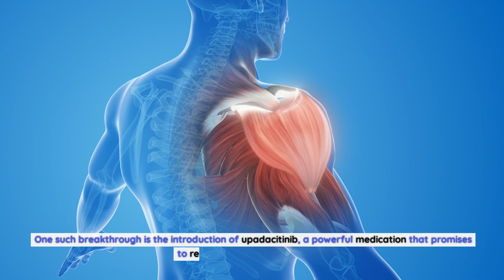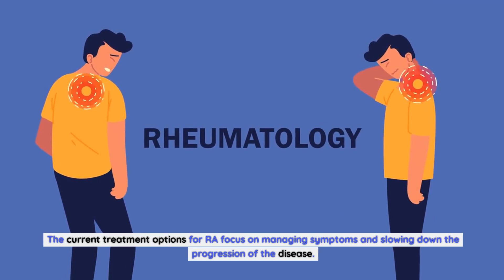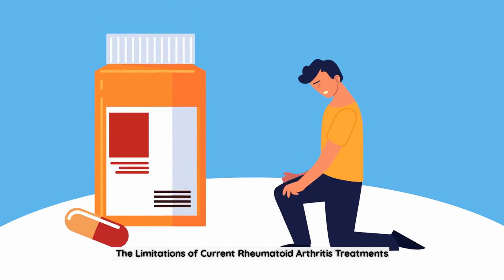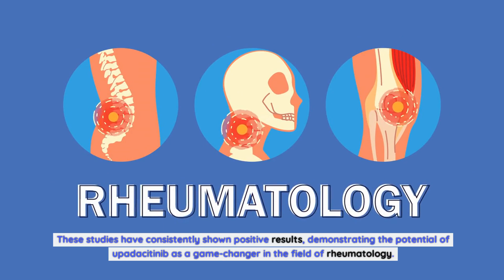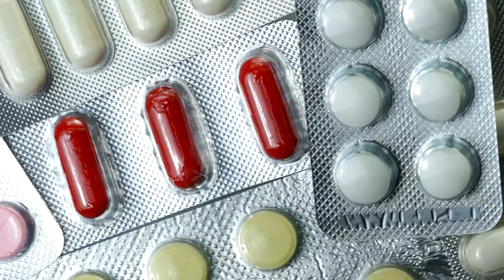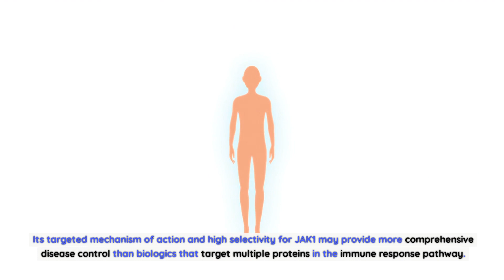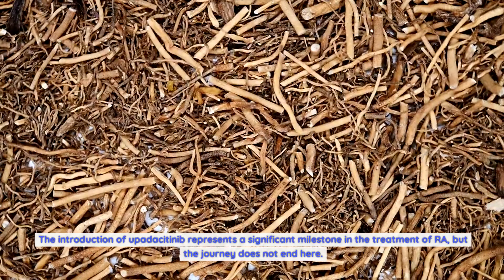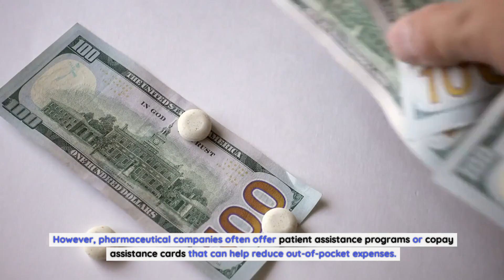Unlocking the Power of Upadacitinib: The Future of Rheumatoid Arthritis Treatment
Rheumatoid arthritis (RA) is a chronic autoimmune disease that affects millions of people globally, causing pain, swelling, stiffness, and potential joint damage. In the quest for effective treatment, Upadacitinib has emerged as a promising medication, showing great potential in transforming the landscape of rheumatoid arthritis management. This comprehensive guide delves into Upadacitinib, its mechanism of action, benefits, dosages, potential side effects, and how it is positioning itself as the future of rheumatoid arthritis treatment.

1. Understanding Rheumatoid Arthritis
Rheumatoid arthritis is an autoimmune disorder characterized by the immune system mistakenly attacking the body's joints, resulting in inflammation, pain, and potential damage to the affected joints. It can severely impact an individual's quality of life and daily activities.

2. Introduction to Upadacitinib
Upadacitinib, marketed under the brand name Rinvoq, is a Janus kinase (JAK) inhibitor. It works by blocking certain enzymes in the body that are involved in the inflammation process, specifically targeting the JAK pathways. This targeted approach makes Upadacitinib a potent contender in managing rheumatoid arthritis.

3. Mechanism of Action
Upadacitinib inhibits the JAK pathways, particularly JAK1, which plays a crucial role in the signaling processes that lead to inflammation and joint damage in rheumatoid arthritis. By blocking these pathways, Upadacitinib helps reduce inflammation and slow down the progression of the disease.

4. Benefits of Upadacitinib in Rheumatoid Arthritis Treatment
Effective Symptom Relief: Upadacitinib has shown significant efficacy in providing relief from the painful symptoms of rheumatoid arthritis, including joint pain, swelling, and stiffness.
Slowing Disease Progression: By targeting the JAK pathways involved in inflammation, Upadacitinib helps slow down the progression of rheumatoid arthritis and prevent further joint damage.
Improved Quality of Life: Reduced symptoms and slowed disease progression contribute to an improved overall quality of life for individuals with rheumatoid arthritis.
5. Dosage and Administration Guidelines
The typical starting dose of Upadacitinib is 15 mg once daily. However, the dosage may vary based on individual circumstances and response to treatment. It is administered orally and can be taken with or without food.

6. Potential Side Effects and Precautions
While generally well-tolerated, Upadacitinib may cause side effects such as upper respiratory tract infections, nausea, and changes in blood test results. It's important to report any persistent or severe side effects to a healthcare provider. Individuals with certain pre-existing medical conditions should exercise caution and consult their healthcare provider before starting Upadacitinib.

7. Upadacitinib: Pioneering the Future of RA Treatment
Upadacitinib is a significant leap forward in the treatment of rheumatoid arthritis. Its targeted mechanism of action and remarkable benefits position it as a frontrunner in the evolving landscape of RA management. With ongoing research and advancements, Upadacitinib is poised to revolutionize how we approach and treat this chronic autoimmune condition.

8. Frequently Asked Questions (FAQs) about Upadacitinib
How long does it take for Upadacitinib to show results in symptom relief?

Individual responses may vary, but some individuals experience relief within a few weeks of starting Upadacitinib.

Can Upadacitinib be used in combination with other rheumatoid arthritis medications?

Depending on the specific case, Upadacitinib can be used in combination with other medications as determined by the treating rheumatologist.

Are there any age restrictions for using Upadacitinib?

Upadacitinib is generally approved for use in adults with rheumatoid arthritis. The approval for adolescent use may vary based on geographic location and specific circumstances.

Is Upadacitinib a cure for rheumatoid arthritis?

Upadacitinib is not a cure for rheumatoid arthritis, but it is highly effective in managing symptoms and slowing down disease progression.

Are there lifestyle changes recommended while taking Upadacitinib?

Maintaining a healthy lifestyle with regular exercise, a balanced diet, and avoiding smoking can complement the effectiveness of Upadacitinib in managing rheumatoid arthritis.